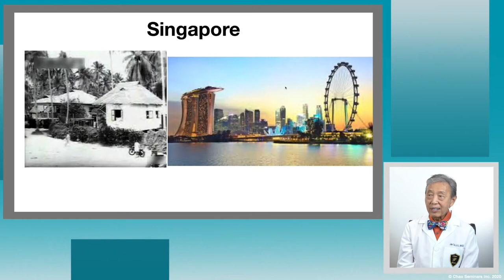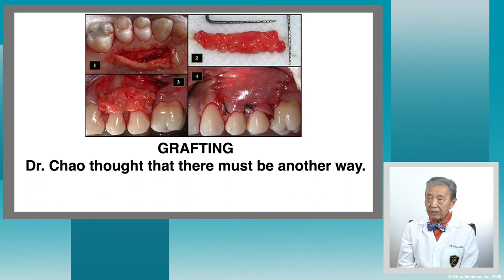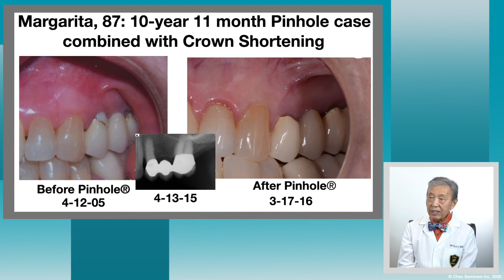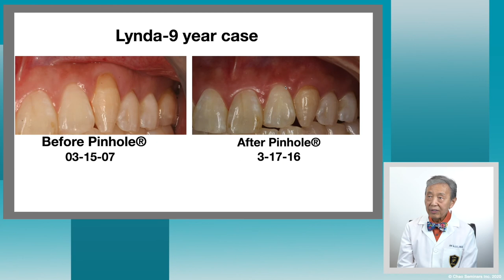Meet Dr. Chao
Meet the Inventor of Pinhole® Surgical Technique™

Pinhole® Surgical Technique™ requires no cutting, no stitches, virtually no downtime and can often be completed in less than an hour.

The benefits of Chao Pinhole Surgical Technique